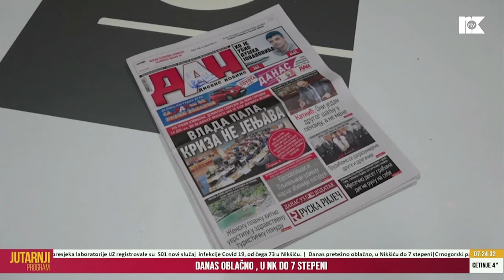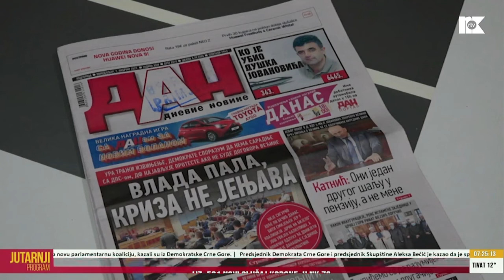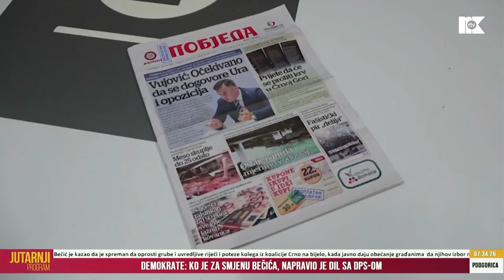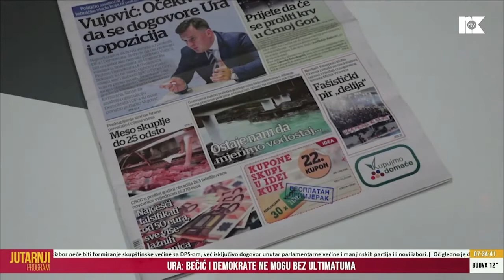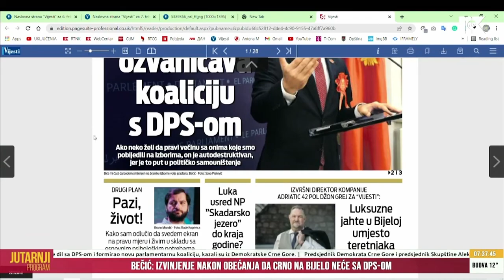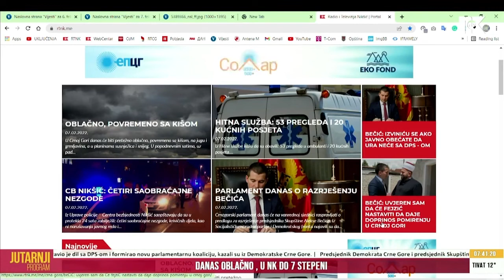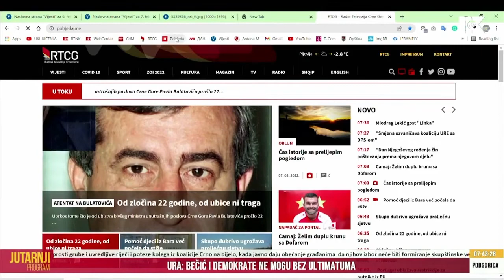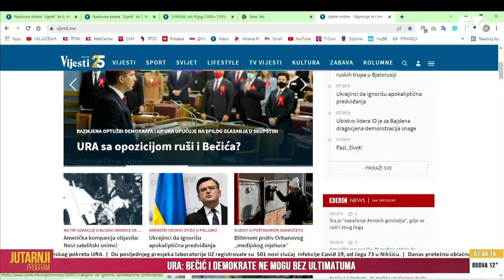Jutarnji program RTVNK, Gostovanje Katarine Bigović Kulić, 7.02.2022 - SSCG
Pogledajte gostovanje naše Katarine Bigović Kulić na Jutarnjem programu Radio-Televizija Nikšić, koja je govorila o mnogobrojnim aktivnostima i projektima koje Savez slijepih Crne Gore sprovodi i realizuje, kao što su "Sa Savezom na Ti", "E-pristupačnošću do građanskog aktivizma OSI", "Roditeljstvo za sve"...